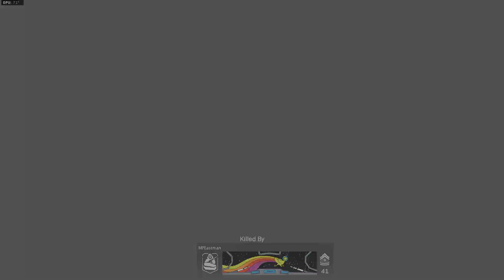MW 2019 Gunfight w Matt V #101